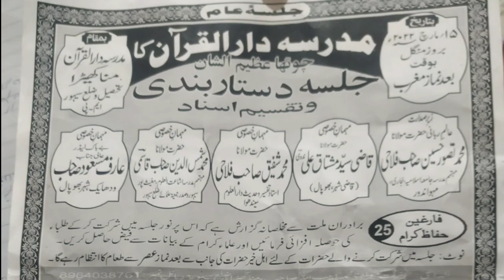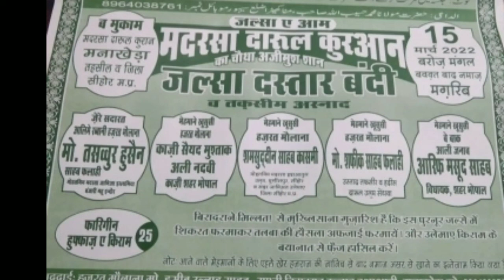چلو مناکھیڑا جلسہ کےاللہ والےآۓ ہیں 15 مارچ بروز منگل 2022